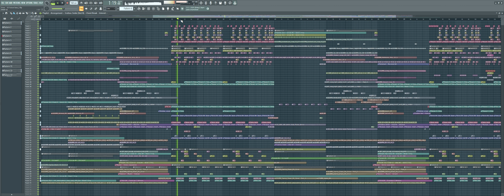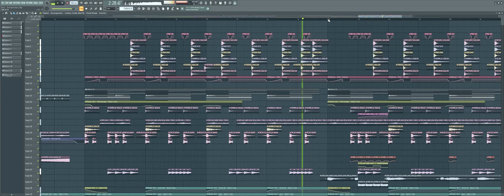FUTURE BASS | MONSTER CAT Style | FLP DOWNLOAD | Full Professional Track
FUTURE BASS || MONSTER CAT Style
Full professional track for your learning.

VST:
- Fl Studio Stock Plugins
- Vital
- Serum
- Kickstart
- OTT
- kHs distortion
- Fab Filter L2, C , R ,Q2,Q3 ,MB
- Endless Smile
- CamelCrusher
- Pan Man
- Pan Cake
- Multipass
- Manipulator
- Mda Talkbox
- Demension Expander
- Ozone Imager 2
- Serum FX
- MDA Talk box
- Tal - Bitcrusher
- Magic Switch
- MDA detune
- Magnetic II
- transpire

If You need ghost production conctact me !

All the MIDI is not free to use- The concept of the track/FLP is not free to use -